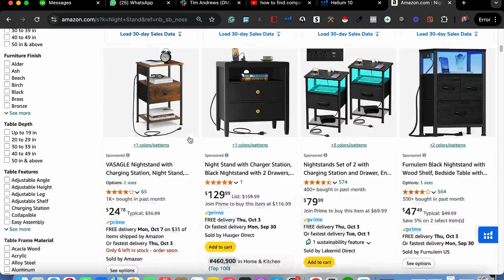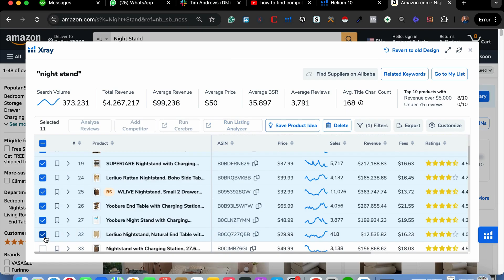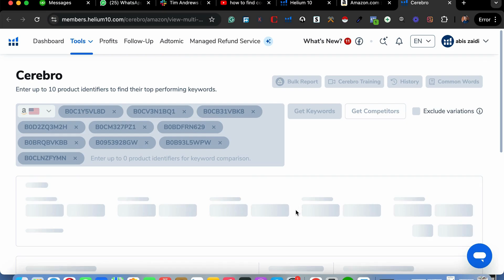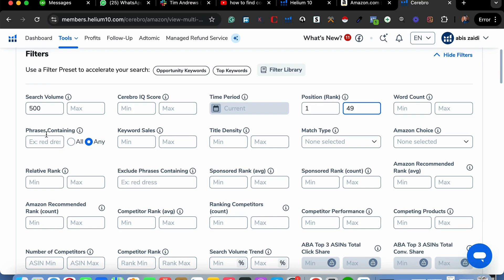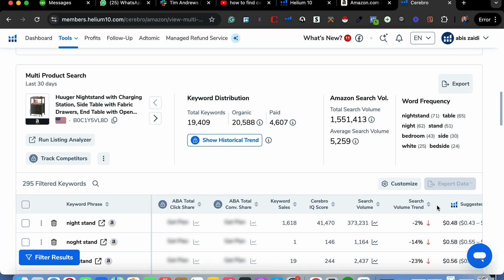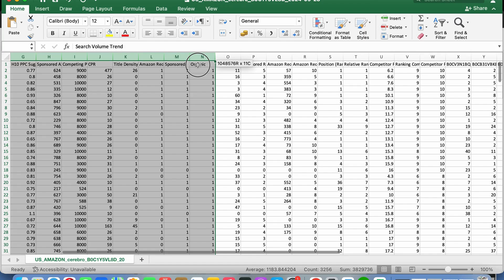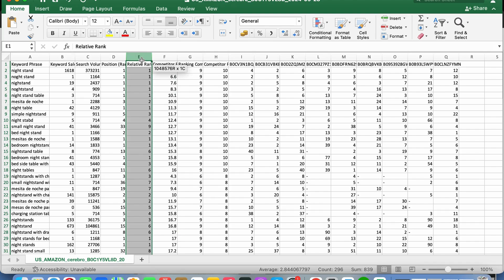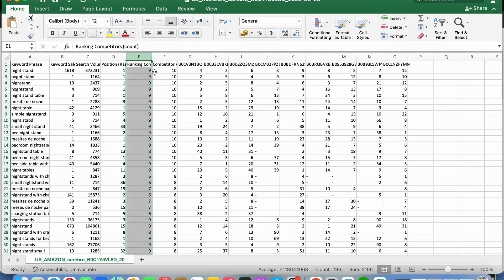How to Find Competitors Keywords on Amazon Using Helium 10 Cerebro Tool | Amazon Keyword Research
Want to know how your competitors are ranking high on Amazon? In this tutorial, I'll guide you step-by-step on how to use Helium 10’s Cerebro tool to find their top-performing keywords. Learn how to analyze competitors’ keyword strategies and optimize your own listings for better search rankings.

📌 In this video:

How to use the Helium 10 Cerebro tool for competitor keyword research
Tips for identifying high-converting keywords
How to boost your product rankings on Amazon
Optimizing listings for better SEO and higher sales
🚀 Whether you're new to selling on Amazon or an experienced seller, this video will provide valuable insights to help you grow your business.

🛠 Tools used: Helium 10 Cerebro

Start using Helium 10 today and unlock all its powerful tools for your Amazon business!

📎 VIDEO LINKS 📎
• How to Find keywords from Magnet